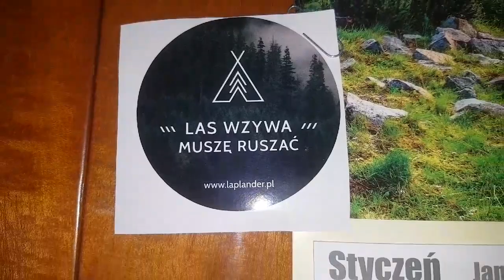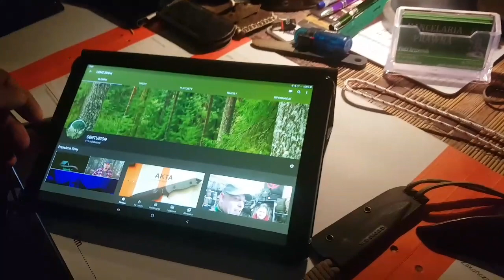CENTURION na śmietniku + zapowiedź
Pochwała dla projektu zbierania śmieci w lesie.